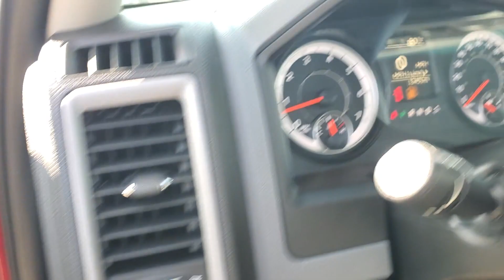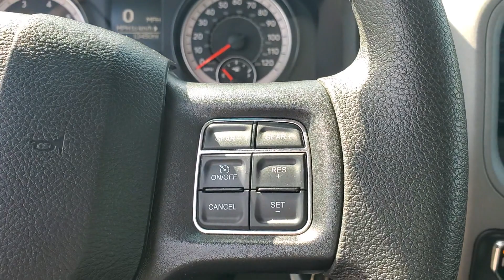2020 Ram 1500_Classic Ft. Worth, Dallas, Arlington, Irving LS138411A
Delmonico Red Pearlcoat Used 2020 Ram 1500_Classic Tradesman 4x2 Quad Cab 64 Box available in 9501 South Fwy, Fort Worth, Texas at Meador CDJR. Servicing the Ft. Worth, Dallas, Arlington, Irving, TX area.

2020 Ram 1500_Classic Tradesman 4x2 Quad Cab 64 Box - Stock#: LS138411A

Meador CDJR
9501 South Fwy

LOW MILES - 13432! FUEL EFFICIENT 25 MPG Hwy/17 MPG City! Tradesman trim. CD Player iPod/MP3 Input Back-Up Camera TRANSMISSION: 8-SPEED AUTOMATIC (845R... ENGINE: 3.6L V6 24V VVT CHROME PLUS PACKAGE Hitch. KEY FEATURES INCLUDE: Back-Up Camera iPod/MP3 Input CD Player Trailer Hitch. Ram Tradesman with Delmonico Red Pearlcoat exterior and Diesel Gray/Black interior features a V6 Cylinder Engine with 305 HP at 6400 RPM*. OPTION PACKAGES: CHROME PLUS PACKAGE Bright Rear Bumper Delete Under Rail Box Bedliner Radio: Uconnect 3.0 Integrated Voice Command w/Bluetooth Wheels: 17 x 7 Aluminum Rear Floor Mats Front Floor Mats Bright Grille Carpet Floor Covering Remote Keyless Entry w/All-Secure Bright Front Bumper TRANSMISSION: 8-SPEED AUTOMATIC (845RE) (STD) ENGINE: 3.6L V6 24V VVT (STD). OUR OFFERINGS: We Simply Do It Better At Meador Horsepower calculations based on trim engine configuration. Fuel economy calculations based on original manufacturer data for trim engine configuration. Please confirm the accuracy of the included equipment by calling us prior to purchase.